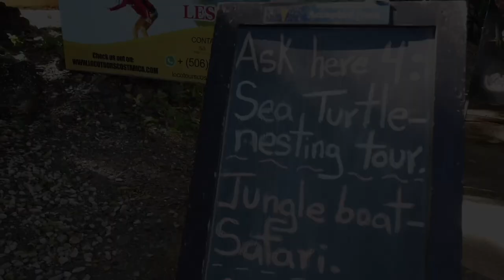A Guided Kayaking & Snorkeling Tour in Tamarindo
Immerse yourself in the pristine beauty of Tamarindo as you paddle through crystal-clear waters and  explore the vibrant marine life of Costa Rica on Isla Capitan and underwater with this guided kayaking and snorkeling excursion. 🌊🚣‍♂️🐠

Loco Tours Costa Rica (Tamarindo)
📍 Playa Tamarindo, Guanacaste, Costa Rica.
💰 Taxes included in the price.

MAKE SURE TO MENTION BAKKERFEELING ADVENTURES WHEN YOU BOOK! 😉

In collaboration with  @chispaadventuresintamarind6910
Follow our partnered channels and pages:

CHAPTERS:

00:00 Getting ready
00:20 Kayaking
00:30 Isla Capitan
00:51 Snorkelling
01:16 Treats at the end